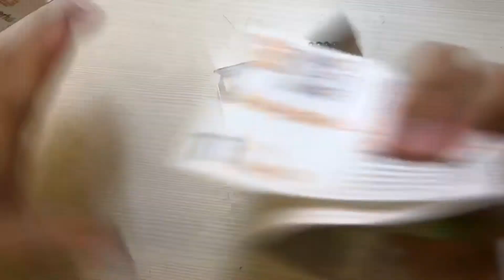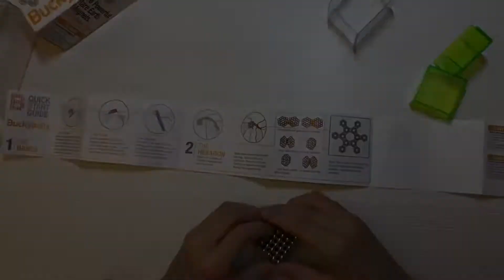Buckyballs Unboxing!!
Buckyballs Magnet Balls Puzzles, 216pcs balls

⭐️JustKidding Special Price: HKD168 Only⭐️

Super-strong magnetic desktoy with hundreds of uses.

Colors to choose from: Nickel, Black, Silver, Gold, Blue, Pink, Green, Purple, Red, Orange

Package Contents:
1*buckyballs (choose one color)
1*carrying case
1*instruction
Model: 5mm*216PCS

❌WARNING: BUCKYBALLS ARE NOT FOR CHILDREN WHO MAY SWALLOW THEM.  IT MAY CAUSE FATAL INTESTINAL PINCHING IF SWALLOWED.  DON'T LEAVE THEM AROUND ANIMALS, OR CHILDREN WHO DON'T UNDERSTAND THIS.❌